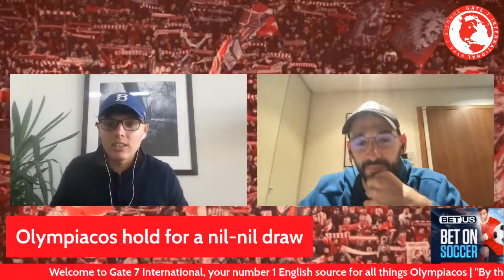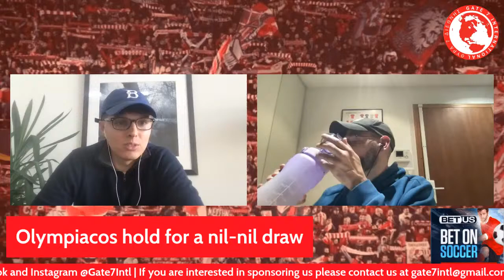QARABAG vs OLYMPIACOS 0-0 | Turning point in the season?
Is this a turning point in the season? Can Olympiacos start a streak of good results? The boys are back for postmatch and chat with the fans! Join us!